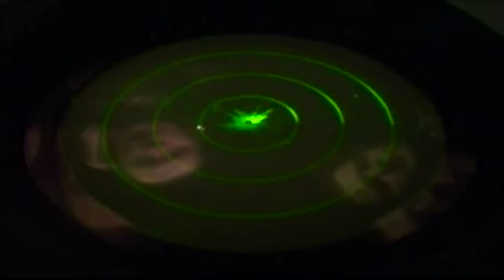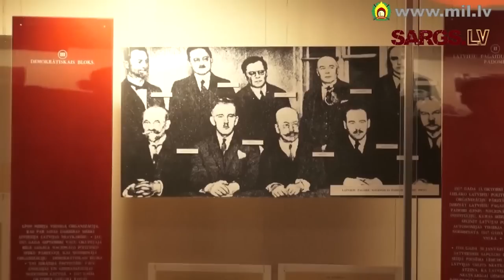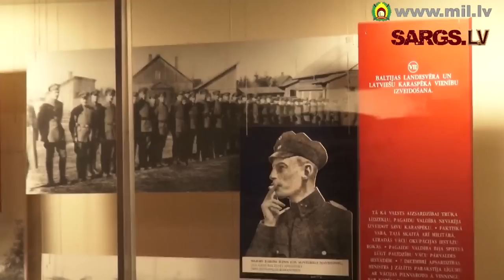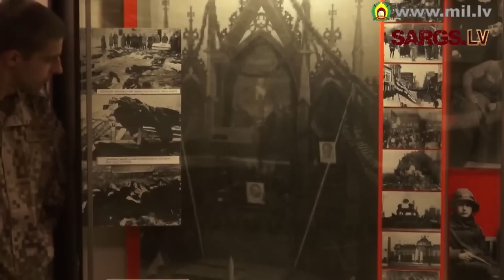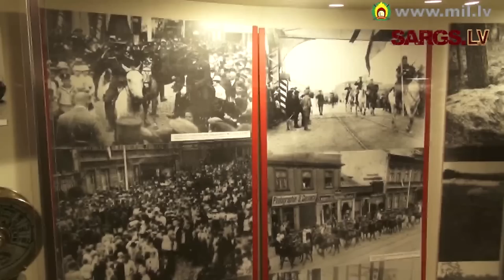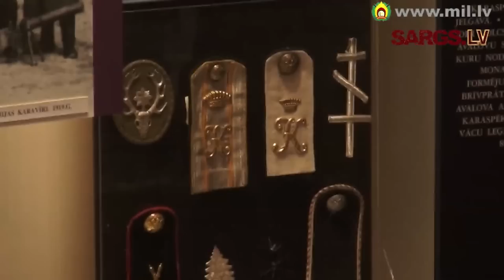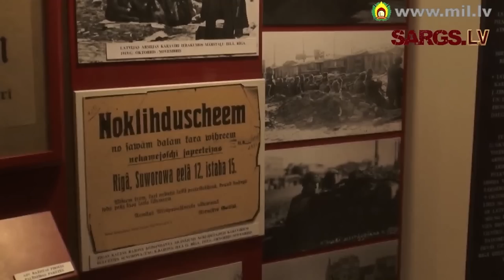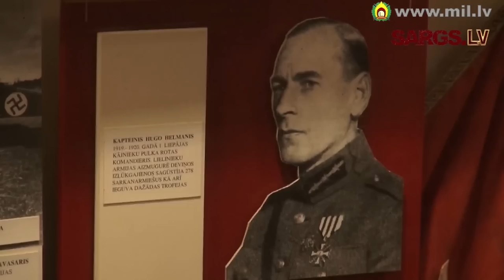Kara muzeja lekcija aizsardzības akadēmijas kadetiem par Latvijas Brīvības cīņām 1.daļa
Topošo bruņoto spēku virsnieku - Nacionālās aizsardzības akadēmijas kadetu - apmācībā svarīga nozīme ir arī Latvijas militārās vēstures apguve, kas notiek vēstures nodarbībās, kauju vietu apvidus izlūkošanā un operāciju analīzē.

Drēgns 17. oktobra rīts. Piektdiena. Nacionālās aizsadzības akadēmijas Gaisa un Jūras spēku 2. kursu kadeti devās uz Latvijas Kara muzeju, lai klausītos lekciju par 1919. gada notikumiem Latvijas teritorijā un galvaspilsētā Rīgā. Plašāk par to lasi Gaisa spēku